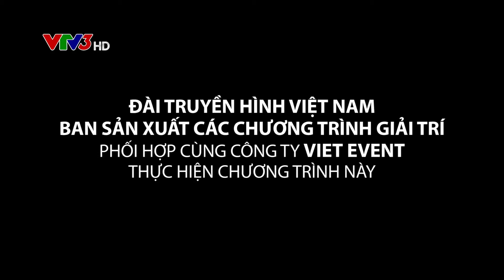Myanmar | Cá Sốt Chanh | Nét Ẩm Thực Việt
Chương trình khám phá "Nét Ẩm Thực Việt" phát sóng trên VTV3 lúc 7h15 thứ 5 và thứ 6 hàng tuần bắt đầu từ ngày 4 tháng 9 năm 2014.
Người dẫn chương trình với hình ảnh bụi phủi, mang trên mình chiếc ba lô đựng rong ruổi khắp hang cùng ngõ hẻm của các tỉnh thành để đi tìm những món ăn đặc sắc nhất của Việt Nam – 1 trong 10 nền ẩm thực độc đáo nhất của thế giới.
Chính tay của anh sẽ thực hiện những món ăn Đặc sản từng vùng miền mà anh ấy đến theo cách bản thân đã trải nghiệm hay thử nghiệm.
Ngoài ẩm thực, chương trình còn mang đến cho các bạn những thước phim cực kỳ đẹp mắt về thiên nhiên, phong cảnh, văn hoá và con người ở khắp các vùng miền của Việt Nam...